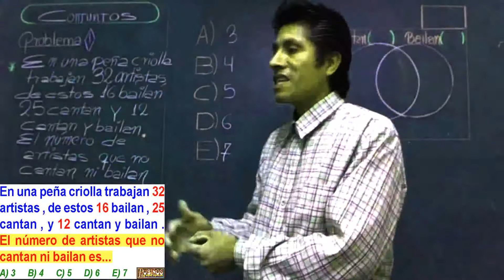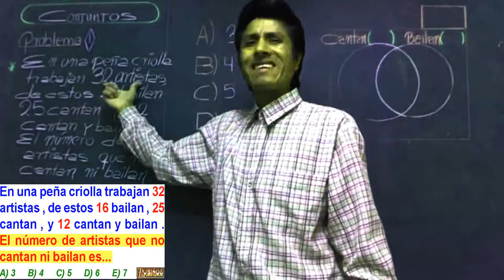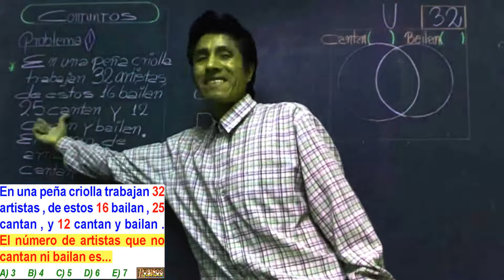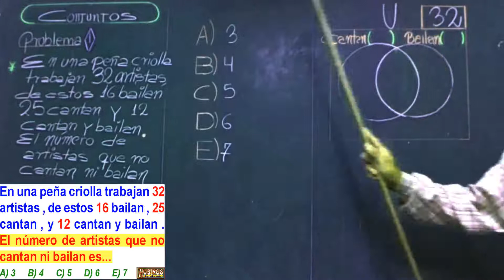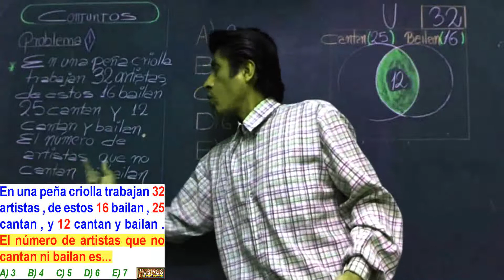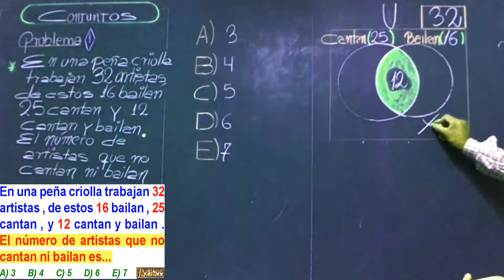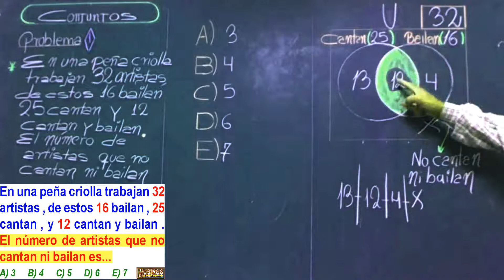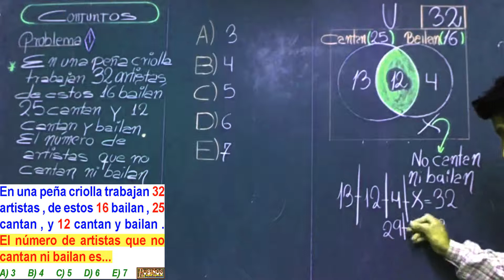EXAMEN AGRARIA DIAGRAMAS DE VENN DE 2 CONJUNTOS PROBLEMA RESUELTO SOLUCIONARIO ADMISIÓN UNIVERSIDAD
Diagramas de Venn de para dos conjuntos problema Resuelto de aritmética  , habilidad aritmética .

Prueba de  ingreso a la universidad nacional  agraria la molina soluciones de matemáticas .

Examen general Ordinario  desarrollado  , solucionario .

Clase  preuniversitaria y de secundaria en la academia de pre universidad rubiños .

En una peña criolla trabajan 32 artistas , de estos 16 bailan , 25 cantan , y 12 cantan y bailan . El número de artistas que no cantan ni bailan es...